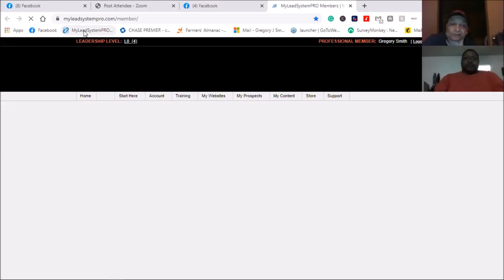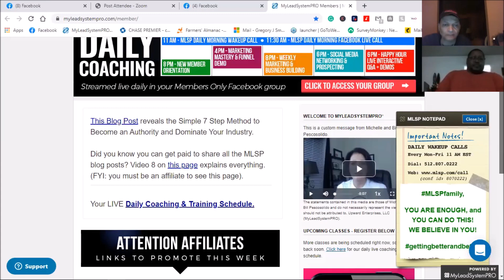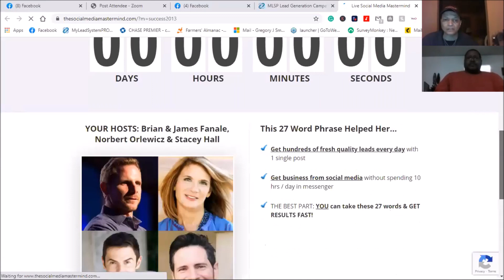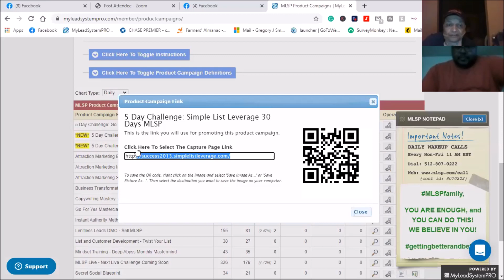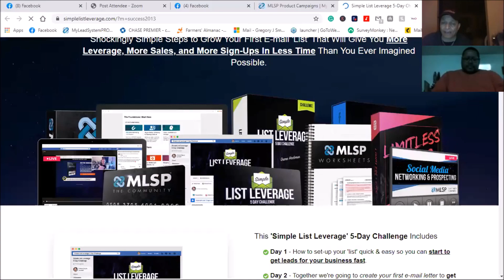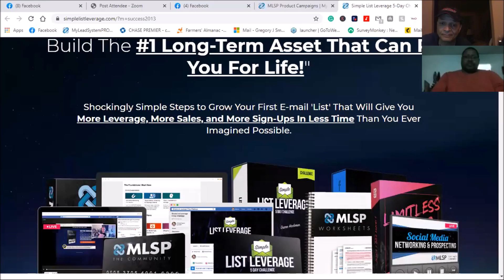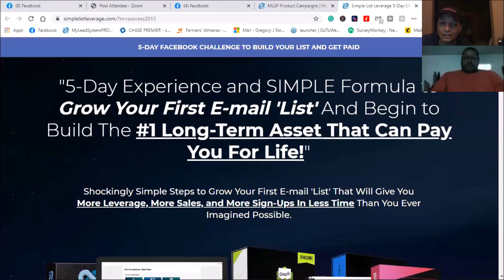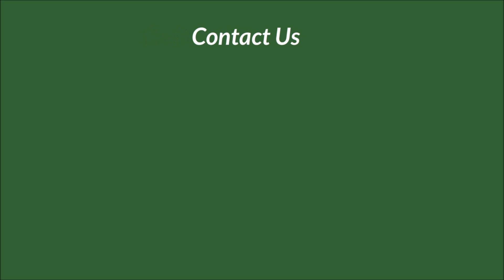Big Box Store Closing cause of online shopping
Many stores are closing and going towards the online space. They recognize where more traffic is going especially during this Pandemic. With a recent uptick in the case in the last month. this has transitioned more retail stores to use online sales to keep in the game. Stores like GNC and Macy's have made that change. Limited did a few years ago base on where traffic was headed. Online sales have been out doing brick and mortar especially Black Friday and cyber Mondays which over the last few years have stared earlier and earlier to get a jump in the competition. Those who haven't had usually had to close their doors or good cause they couldn't keep up or not willing to make that change within the Market Place. 2020 may be the turning point for a lot of retail business because most have realized the benefits and saving that make in having an online presence,

Tools and Training:$1 'Prospect & Recruit Reps in Minutes' 5-Day Challenge.

5 Day Challenge: Simple List Leverage 30 Days MLSP